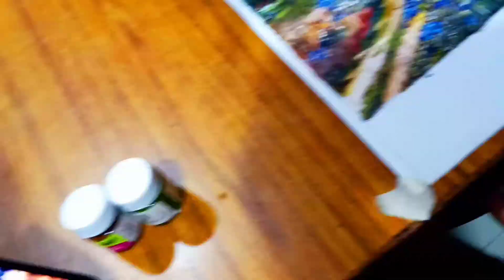Drawing Evening Scenery 【TIMELAPSE】|| ഒരു ഈവനിംഗ് സീനറി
【TIMELASPE DRAWING OF A EVENING SCENERY USING ACRYLIC PAINTS】

IF U ARE NEW TO MY CHANNEL